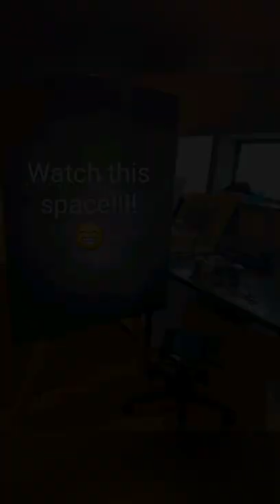Coleen Pienaar artist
"Light "
God is light and the darkness can not defeat it!
This painting illustrates God the Father (explosion of light), the Son( Jesus is the Word and our bible and  the Light of the world) and the Holy Spirit (dove).
Meditation on the Word (bible). Spending time with God the Father, Son and the Holy Spirit. This is the most powerful experience in every believers life!!!
Later, Jesus talked to the people again and said, "I am the light of the world. Whomever follows me, will never live in darkness.
They will have the light that gives life. "
The true light was coming into the world. This is the true light that gives light to all the people.
The Word became a man and lived among us. We saw the devine greatness- the greatness that belongs to the Son of the Father. The Word was full of grace and truth.

90cm x 120cm Oilpainting on stretched canvas.